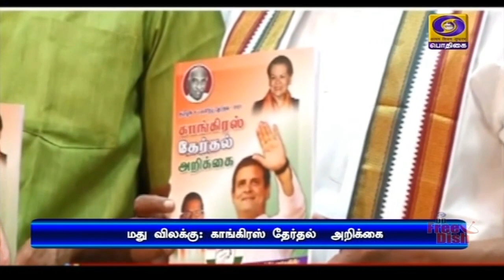காங்கிரஸ் தேர்தல் அறிக்கை வெளியீடுPodhigaiTamilNews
தமிழகத்தில் பூரண மதுவிலக்கை அமல்படுத்த நடவடிக்கை எடுக்கப்படும்  -  தேர்தல் அறிக்கையில் தமிழக காங்கிரஸ் வாக்குறுதி.